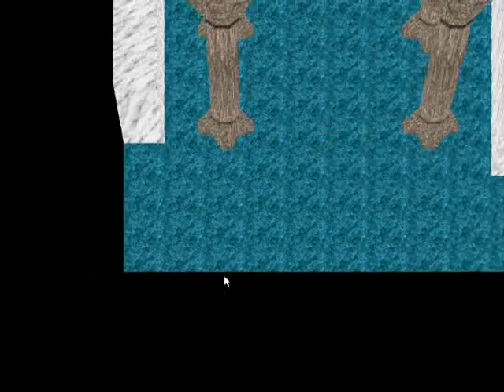Volucris Editor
Old video of me messing around in the editor for Volucris from 2007